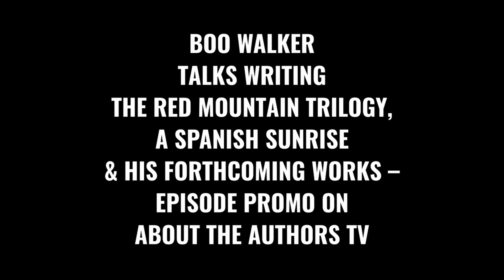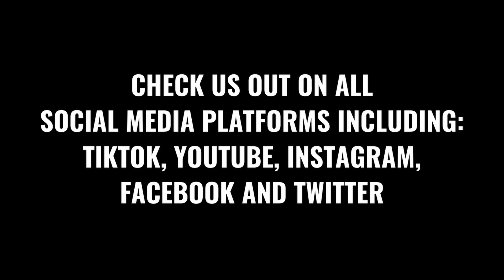BOO WALKER TALKS RED MOUNTAIN TRILOGY & FORTHCOMING RELEASES - EPISODE PROMO ON ABOUT THE AUTHORS TV